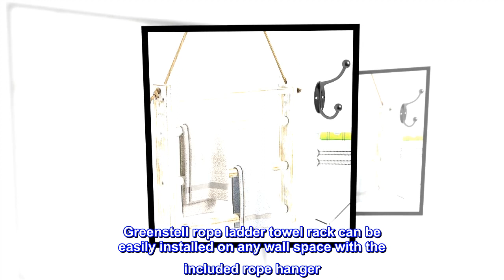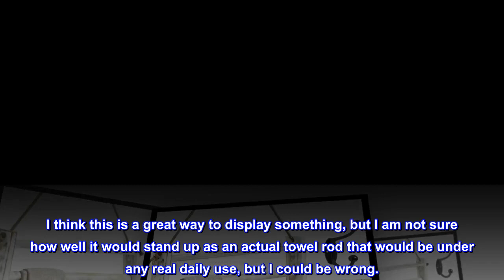Greenstell Towel Rack, Wall Hanging Ladder Towel Rack, Hand Towel Storage with Rope and Hanging Kits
RUSTIC DESIGN TOWEL RACK – Bring a beautiful, rustic design and organization into your home with this beautifully crafted tiered ladder organizer. Add charming detail to any living space with our wooden décor. Crafted of pine wood, this towel ladder rack strikes a simple silhouette featuring straight sides and three rungs. Its heavily-distressed whitewash painted finish offers an antique aesthetic feel
MULTI-FUNCTIONAL LADDER RACK - The 3-tiered design of this storage rack is perfect for displaying towels, small blankets and decorative quilts. Keep your towels dry and hung neatly in your bathroom, kitchen or laundry room – adding beauty and function with this wood towel storage ladder
SPACE-SAVING - Simply place clothes, blankets, and more on each of the rungs to keep them at-the-ready! Since it stays close to the wall, it’s a great space saving alternative to traditional shelves
EASY TO INSTALL & HANG - Comes with all kits needed, includes Dual Wall Mounted Hook with 2 screws, 2 screws-2 types for concrete ceiling or wood ceiling, 10 pieces screws for mounting the shelf, 2 pieces metal hanging parts, 1 piece Allen Wrench, 1 level mark measuring instrument and 1 Hanging Rope. It can easily hold up to 50 lbs of weight. Greenstell rope ladder towel rack can be easily installed on any wall space with the included rope hanger
PERFECT SIZE - Measuring 2.3” x 16" x 34" high overall, this towel ladder shelf weighs just 1.98 lbs. It is more perfect to match with other wall decorations.

Perfect decorator item!
I received a custom printed tea towel for Christmas with a family recipe on it. I wanted to display this in my home, but thought I would have to "curtain rod" something together. I saw this item on Amazon and thought it might work. It is perfect! The antique look compliments the aged print beautifully. I have it hung in a hallway near my kitchen. I think this is a great way to display something, but I am not sure how well it would stand up as an actual towel rod that would be under any real daily use, but I could be wrong.
All told, I am very pleased with the final product.